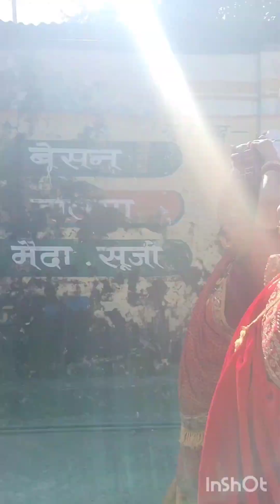श्री बाँकेबिहारी जी एवं राधा रानी जी की शादी की सालगिरह का कार्यक्रम ll🙏🙏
गोविंद बोलो हरि गोपाल बोलो ||
राधा रमण हरि गोविंद बोलो ||
गोविंद जय जय गोपाल जय जय 🙏🙏